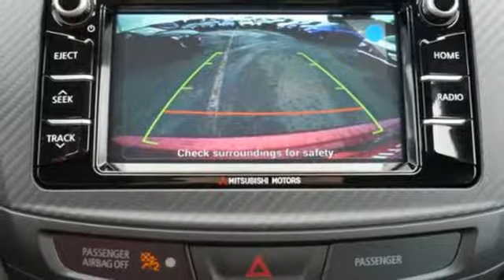New 2017 Mitsubishi Outlander Sport Saint Paul White-Bear-Lake, MN #84193 - SOLD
Year: 2017
Make: Mitsubishi
Model: Outlander Sport
Trim: LE 2.0 AWC CVT
Engine: 2.0 L 4 Cyl. Cyl.
Transmission: Automatic
Color: Rally Red Metallic
Stock #: 84193
VIN: JA4AR3AU5HZ070611

Address:
3400 Highway 61 North